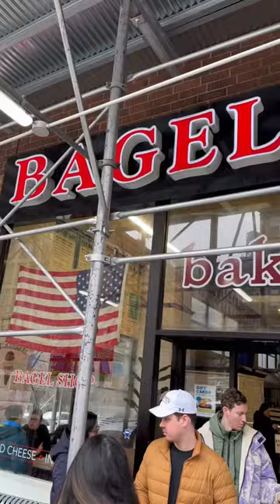One Thing To Try In NYC: The Bagel Shop for the best bagels in the UES